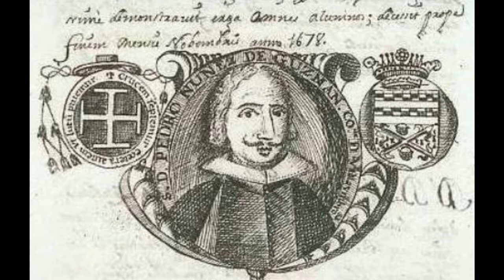Juan Ponce de León, el hombre que descubrió Florida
Existe la leyenda, de que Ponce de León pasó los últimos años de su vida buscando la fuente de la eterna juventud en Florida, aunque él nunca habló de esta búsqueda.
Crédito a las imágenes:
08/04/2022